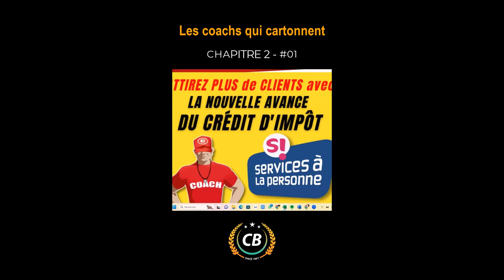Les coachs qui cartonnent Chapitre 2 #02